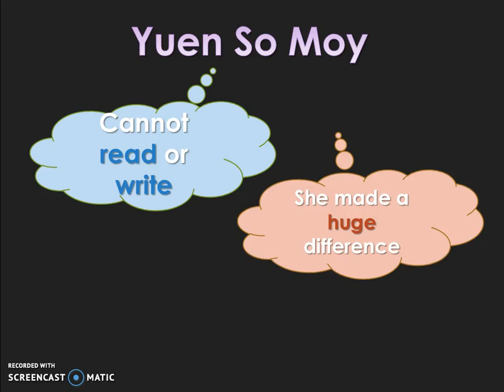S1 Unit 5 - Reading - 5 Facts about Yuen So Moy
After you have watched the video, follow the link and complete the exercise!